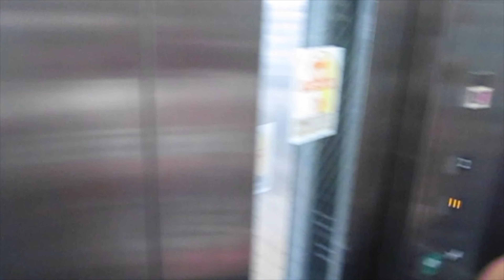HAKONE JAPAN TRIP#japan